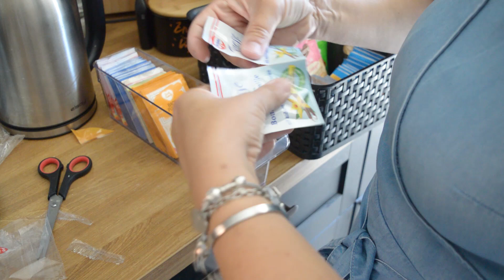🌺|| Motivation ménage et rangement/Clean with me||🌺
Bonjour 🖐

On se retrouve pour une vidéo de motivation ménage en musique et en accélérée, j'espère qu'elle vous plaira et vous motivera!

🌺Qui suis-je?

Je m'appelle Anne et maman comblée de deux filles 💓👨‍👩‍👧‍👧
J'ai décidé de créer cette chaîne pour partager ma passion de la décoration, de l'entretien de la maison, de la cuisine, de la vie de famille etc... enfin bref! Tout ce qui fait la vie de tous les jours :).
J'espère que mon contenu vous plaira et que nous pourrons partager un peu de  notre quotidien ensemble.
A très très vite dans mes vidéos! 🌺